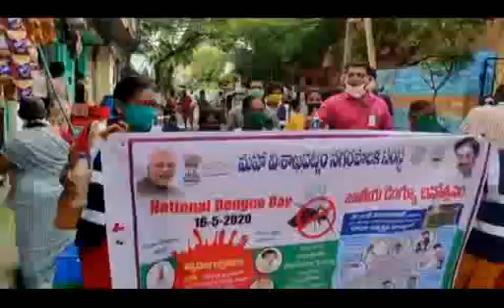SDV NEWS VIZAG 16 05 20 8pm